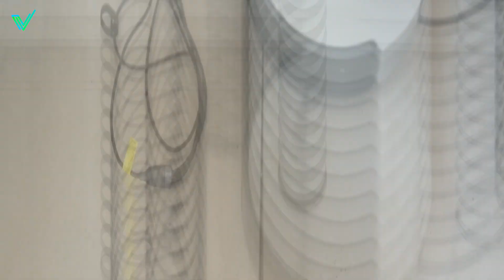5 Meilleurs Aspirateurs Robots en 2023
📌 Voici les liens des produits ci-dessous :
► Dreame L10s Pro (Amazon)
► iRobot Roomba Combo j7 Plus (Amazon)
► Roborock S8 (Amazon)
► Ecovacs Deebot X1 Omni (Amazon)
► Ultenic D5s Pro (Amazon)